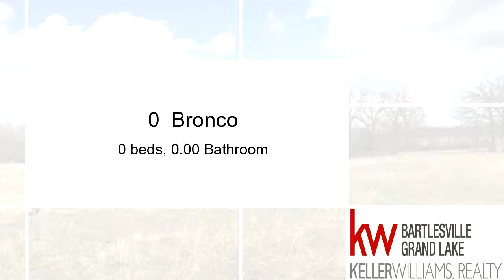Lots And Land for sale - 0 Bronco, Sedan, KS 67361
This would be a fantastic building site, pasture, creek, Large stocked pond

Bedrooms: 0
Bathrooms: 0.00 Bathroom
Square Feet: 0
Price: $95,000